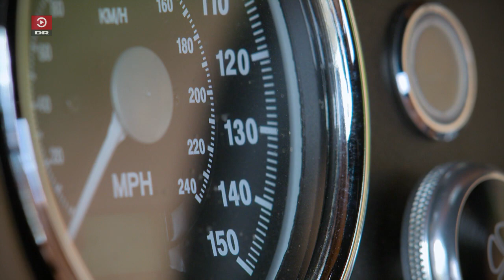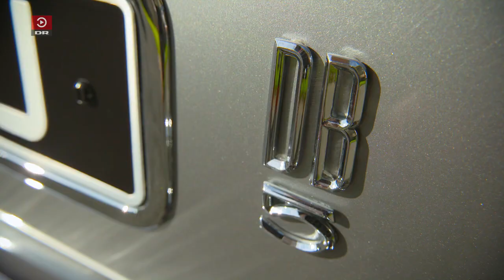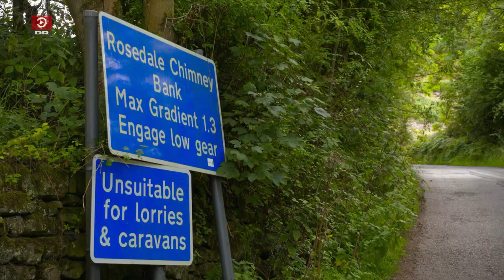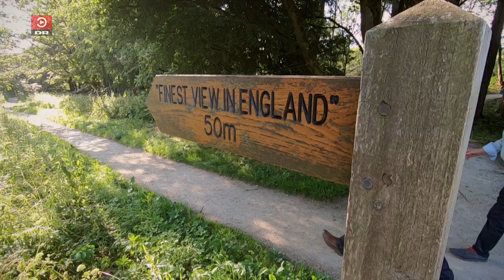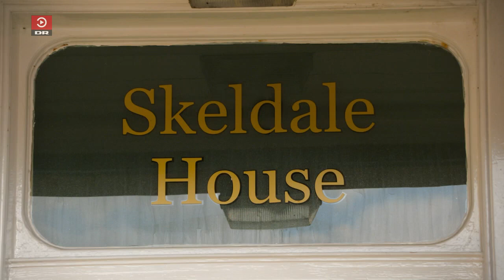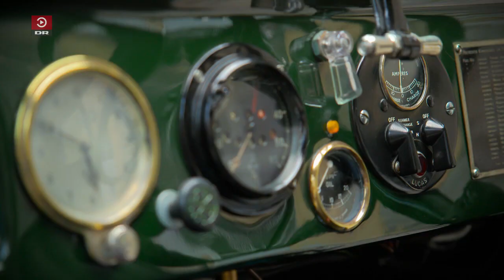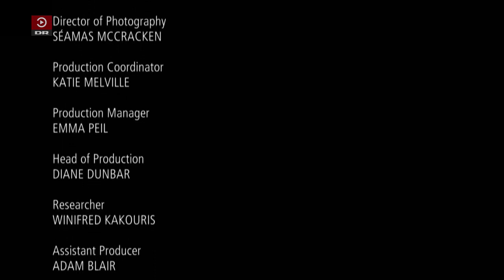Vintage Roads Great And Small S2 E1 Scarborough to Langthwaite: James Herriot Country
Episode 1
Scarborough to Langthwaite: James Herriot Country
45 mins
Chris and Peter visit Scarborough, the North Yorkshire Moores and the Yorkshire Dales to retrack James Herriot and All Creatures Great and Small's steps. Featuring the Yorkshire Jowett and the Austin 7.